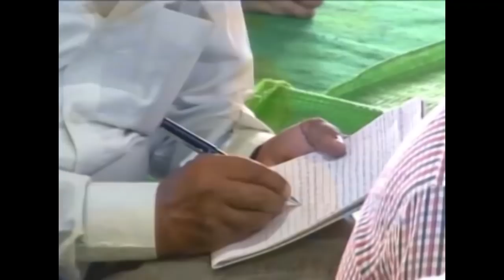सीखियें जीवन का Management | मंगल प्रवचन | मुनि प्रमाणसागर जी